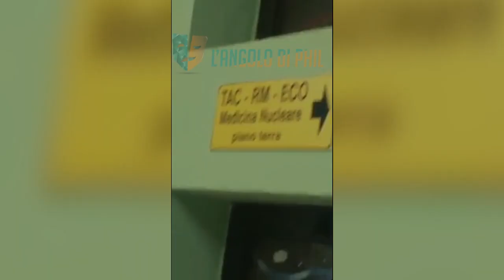Eboli Ospedale: topo all'interno del reparto di Medicina Nucleare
La situazione dell'ospedale SS Maria Addolorata di Eboli è sempre più degradata. Ormai i topi girano liberamente per i reparti...